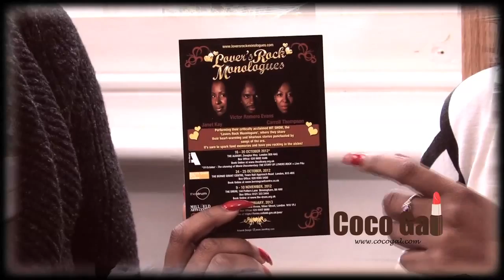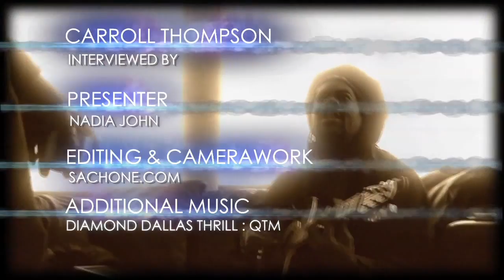Interview with Carroll Thompson (Coco Gal)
Nadia John interviews Carroll Thompson for Coco Gal.
Video Production by Sachone.com